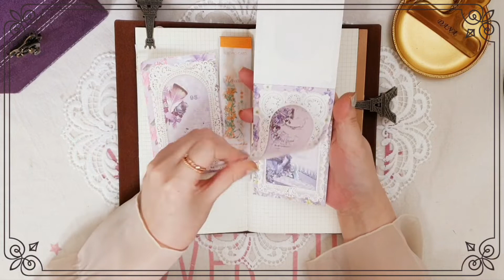새로 구입한 다꾸템으로👀 다꾸하기🤗🎀🎶🎵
새로 구입한 다꾸템으로 꾸며보았어요🤗
재밌게 봐주세요🎵🎶